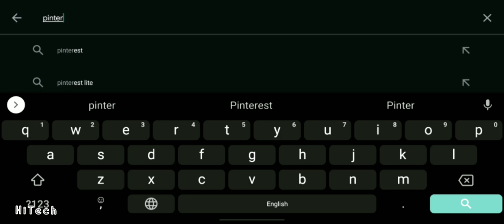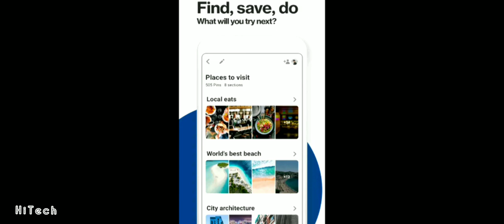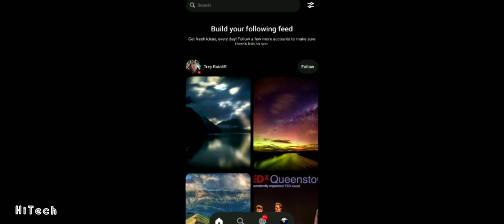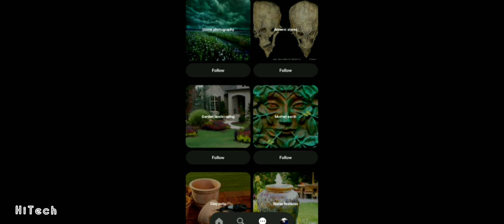PinterestHDWallpaperDownload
Pinterest is an American image sharing and social media service designed to enable saving and discovery of information (specifically "ideas"on the World Wide Web using images and, on a smaller scale, GIFs and videos,in the form of pinboards.
The site was created by Ben Silbermann, Paul Sciarra, and Evan Sharp and had 300 million monthly active users as of August 2019.
It is operated by Pinterest, Inc., based in San Francisco.